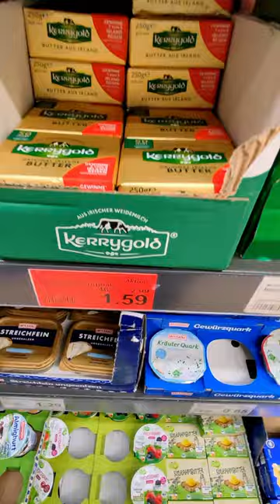🇩🇪 Grocery Shopping at Aldi Supermarket in Germany